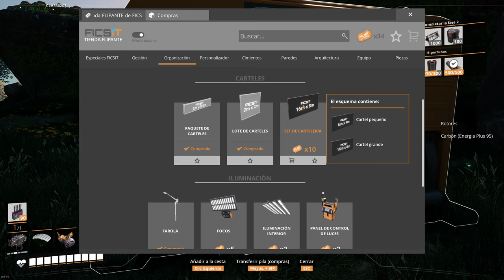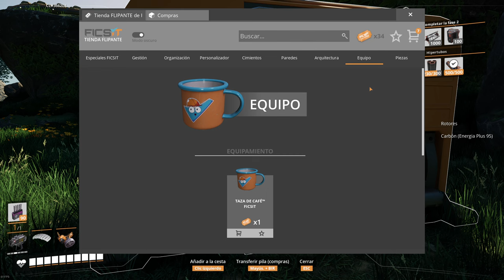La adicción a la TIENDA y las DIAGONALES con barrera en Satisfactory 1.0 (10.5)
El típico episodio de relleno. Pero sin playa. Ni chicas en bikini.

Satisfactory es un juego de creación de fábricas de mundo abierto en primera persona con toques de exploración y combate. ¡Juega solo o con tus amigos, explora un planeta alienígena, construye fábricas de varias plantas y descubre un auténtico paraíso de cintas transportadoras!

▬▬▬▬ INFORMACIÓN PC ▬▬▬▬
CPU: AMD Ryzen 9 5900x
MB: ASRock X370 Gaming X
GPU: MSI GeForce RTX 3080 10GB
GPU: HP Nvidia T400 2GB (OBS)
RAM: 32GB 4000MHz